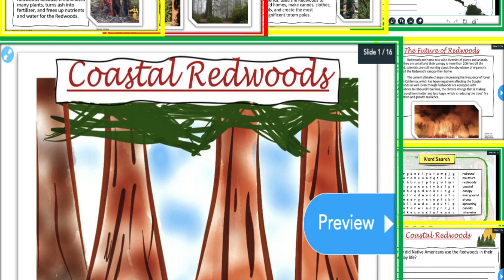The Redwood Trees 5th Grade Science NGSS The Pacific Northwest Lesson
The Redwood Trees Lesson Plan is aligned with the Next Generation Science Standards. This engaging science lesson is perfect for teaching about Coastal Redwoods, their habitat, adaptations, geographic location, and current environmental challenges.